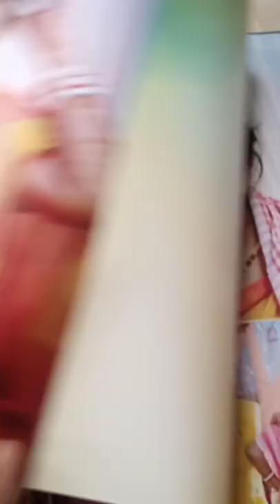canvera sangrampramanickphotography online# ecommerce